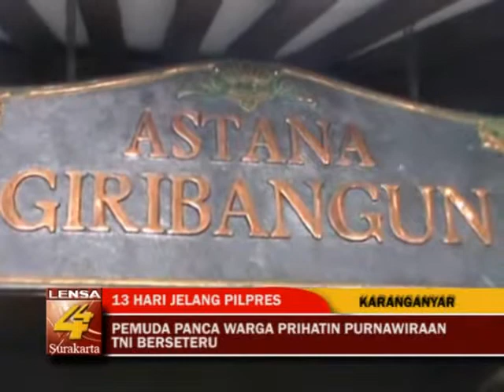^7 PEMUDA PANCA WARGA PRIHATIN PURNAWIRAAN TNI BERSETERU mpeg2video